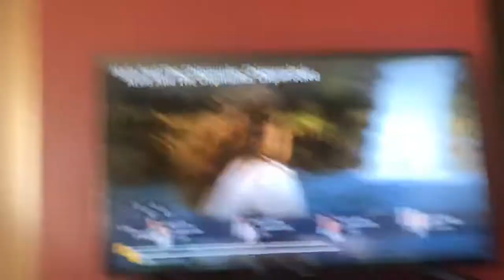Alvin and the chipmunks 3 Simon vs fish